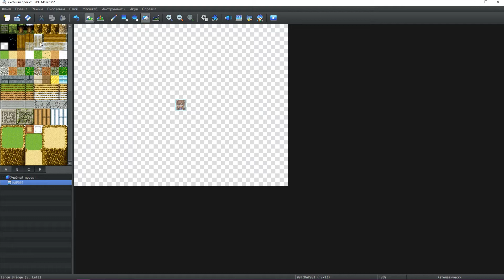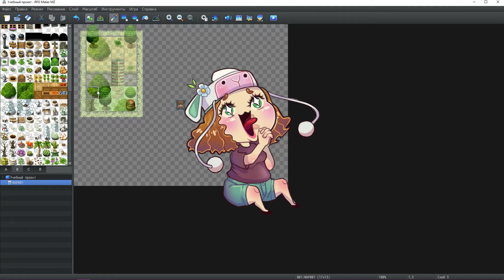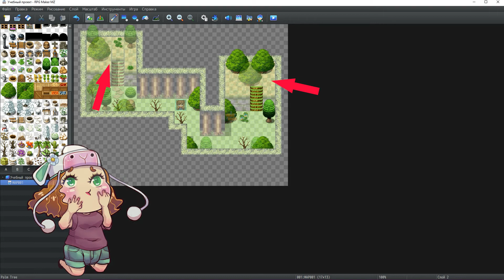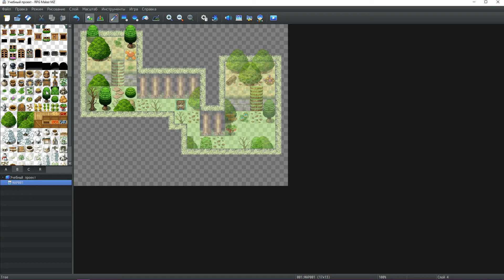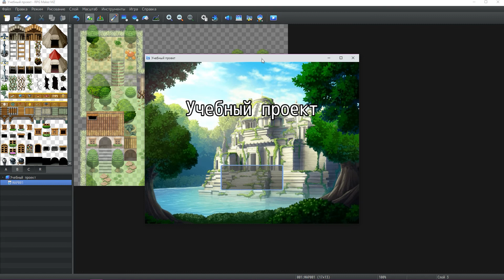НЮАНСЫ РАБОТЫ СЛОЕВ в RPG Maker MZ (как бы урок #3) ENG SUB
Появление слоев в RPG Maker MZ всколыхнуло массы и воодушевила их на свершения. Но некоторые вещи все же стоит пояснить. Здесь вы узнаете, как не накосячить со слоями.

Поддержать выход роликов (через донейшенс на стримах и так) (напрямую через яндекс) (стать патронами на патреон) ПАБЛИК а ВК @elvishworlds - тележка